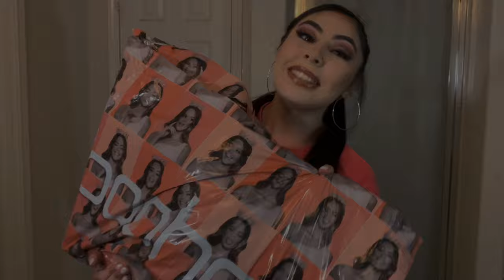TRY ON HAUL 👗 FT. Boohoo | IS IT WORTH IT?!! 😴💅🏽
*NOT ASMR* Paid FULL price for everything